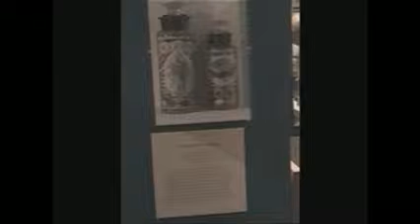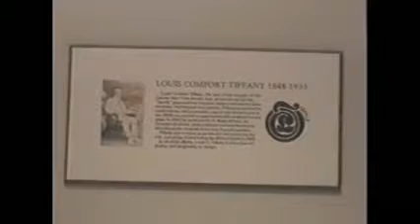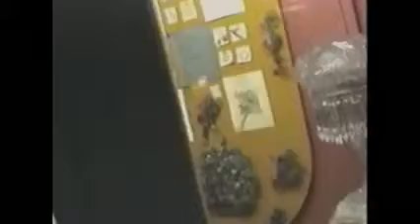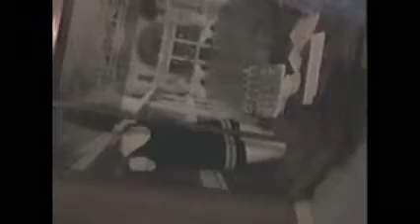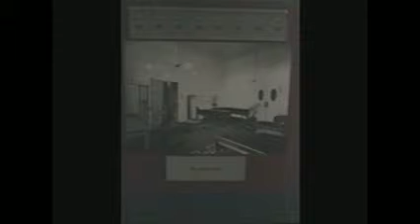st augustine florida museum 2003